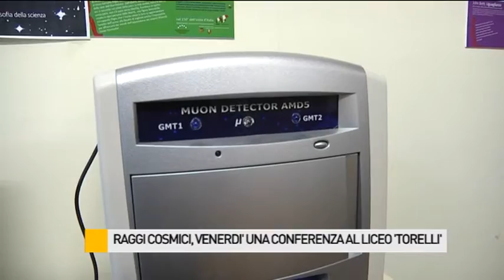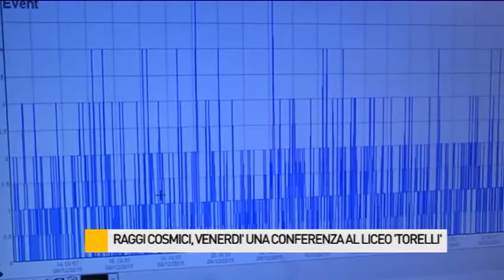Raggi cosmici, venerdì una conferenza al Liceo Scientifico 'Torelli'